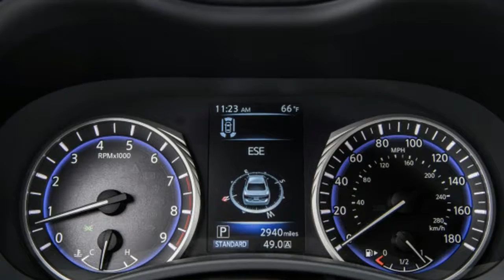2017 Infiniti Q50 Red Sport 400 First Drive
When we first drove the Q50 Red Sport 400, Infiniti had the car out at a prepared slalom-and-cone course in a large, open parking lot. The car was stacked up against another Q50 without the Direct Adaptive Steer steer-by-wire system, and the course was designed to show that the DAS-equipped Red Sport 400 (it's a $1,000 option) required less steering input to master the same course.

With all due respect to Infiniti, which is invested in this unfortunate system and has been working hard to revise it, the comparison doesn't make a lot of sense.

The non-DAS Red Sport 400 has a steering ratio of 15:1 in RWD and 16.7:1 in AWD forms. The DAS system can vary between 12:1 and 32.9:1 in RWD and 11.8:1 to 32.3:1 in AWD flavors. At its extremes, the DAS system's ratio is vastly different than the fixed-ratio cars. So sure, with a ratio of up to 32.9:1, the DAS driver's going to do less work. It's all in the gearing.

Does this mean it's better, that the steering feel is more natural, that it's easier to hustle quickly? The amount the driver saws at the wheel isn't an indication of that, necessarily. After a few days in a rear-drive Red Sport 400, I'm saying that the spooky disconnection between the driver and the front wheels would be a severe deficit to a driver on a real autocross course. It's not like the DAS system is choosing bad ratios within its range, it's just not supplying the feedback to make it enjoyable. Knowing what your front tires are up to is critical.

I can hear you saying right now, "But what Q50 Red Sport 400 owners are going to autocross their cars?" Sure, but it was just a means to an end: showing off the DAS in a good light. And in that case, it probably did. The thing is, in isolation, not back-to-back with a non-DAS car with a slow steering ratio, the DAS system has the same issues it's always had: It simply doesn't feel natural. It doesn't feel intuitive. There doesn't seem to be any real advantage over a slightly quicker rack. I don't hear about people making buying decisions based on how much work they have to do sawing at the wheel, do you?